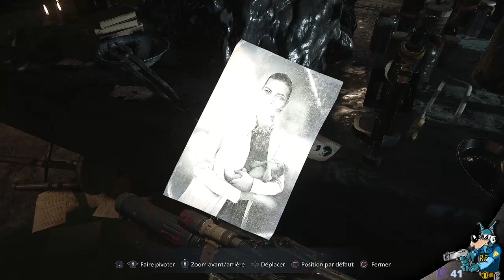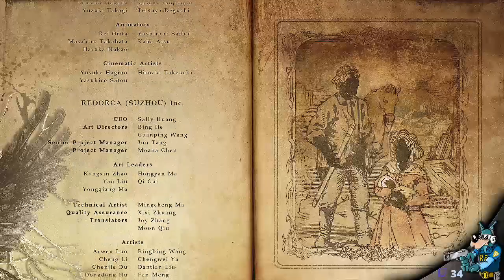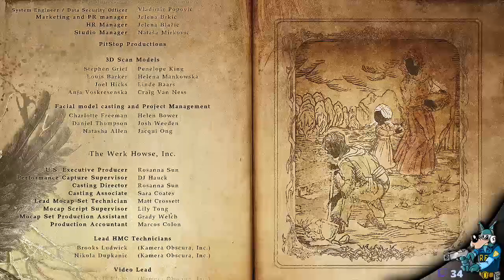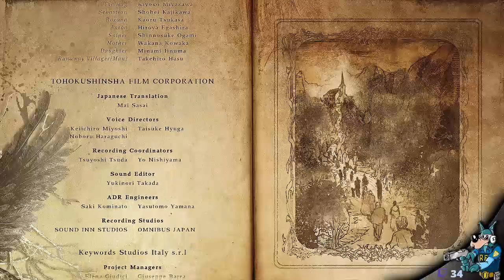RESIDENT EVIL 8 VILLAGE - Le Grand Final ! #11